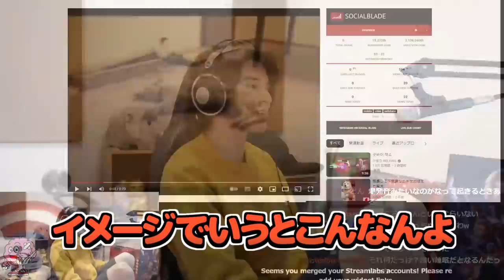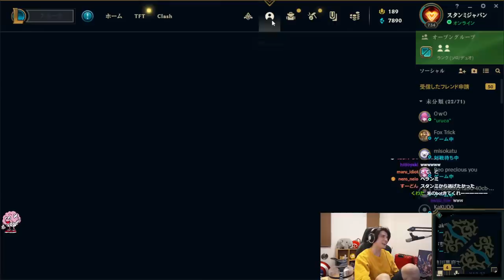うるかとのデュオが楽しすぎて、厄介メンヘラ彼女と化すスタンミじゃぱん【LoL】